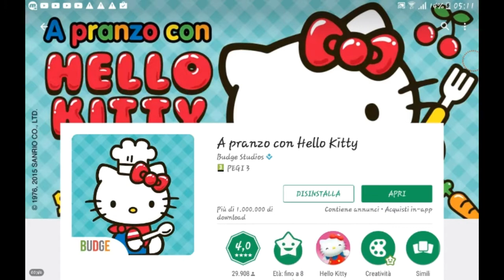QUESTO VIDEO NON LO VOLEVO FARE...VI GIURO...